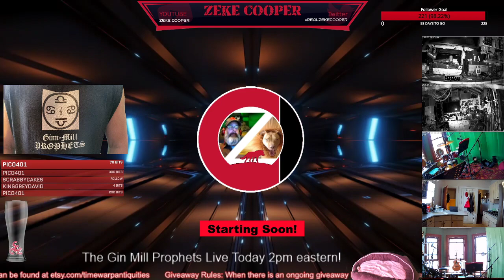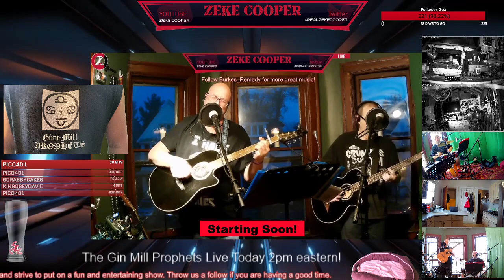The Gin Mill Prophets Live! with some Wreckfest!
Some music performances provided by The Ginn Mill Prophets

Some music performances provided by @Burkes_Remedy

Some music provided courtesy of Omonoko.

Check Out Omonoko Weight in Gold at any of your favorite streaming platforms!

Some music provided under license from Dark Fantasy Music.